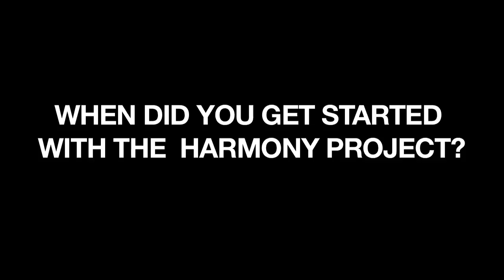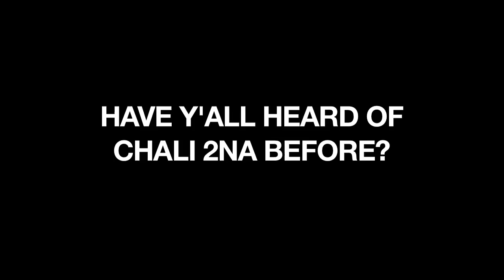CHALI 2NA - Interview with Harmony Project (Live from Hollywood, CA)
Chali 2na -- Interview with Harmony Project Kids

We met the 2na man at a snazzy art soiree. Don't ask why we were there, it's not a good story. What is a worthwhile tale is what happened after we met Chali, yammed in his ear for more than a minute, then followed him to his gig at Harvelles, where we chased him out the back door and yammed in his ear some more. We told him about something cool we had cooking with an organization called the Harmony Project. A real brilliant cause that helps kids who maybe couldn't have afforded it without help be able to channel their talents and minds into music. We Told him that this could possibly be the coolest thing we've done to date, and we meant it.

Chali, bein' the "friendly neighborhood baritone" that he is, listened to us intently, gave us an email, and boom, you have follow through on that prediction. This is cool as all get-up. That ends what I'm gonna say. Take it away, Chali 2 n a...

*** Credits ***
Artists: Chali 2NA and The Harmony Project
Interview by: Jake Cotler
Post Production by: John Washington
Created & Produced by Jam in the Van, LLC